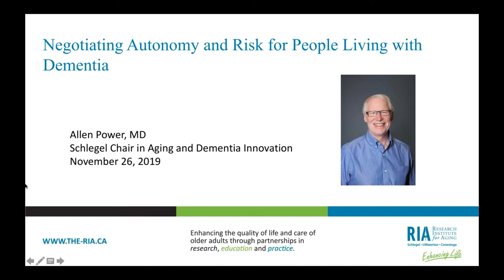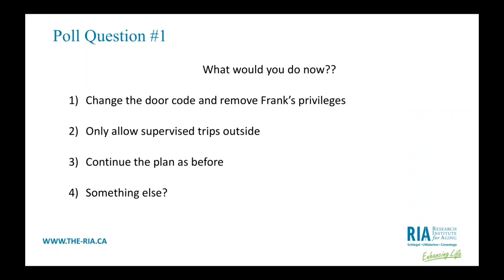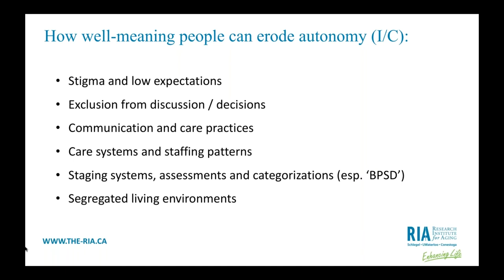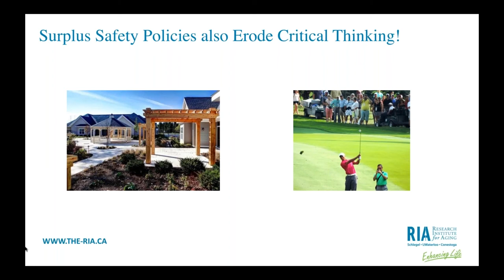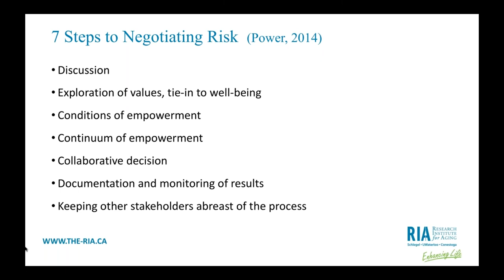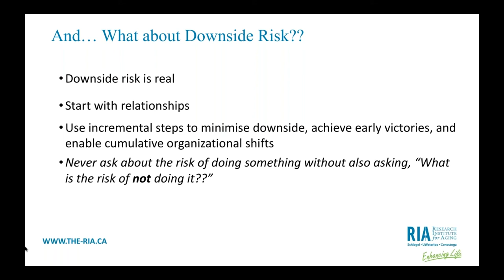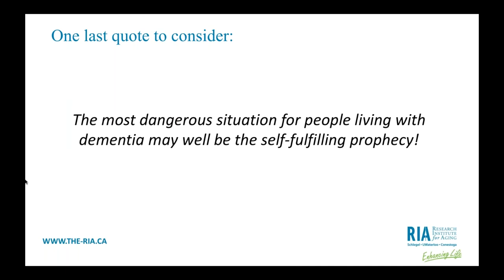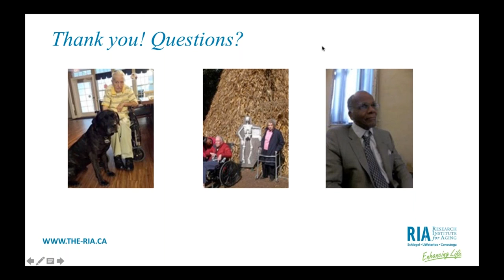Negotiating Autonomy and Risk For People Living with Dementia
In this webinar, Dr. Allen Power, Schlegel Chair in Aging and Dementia Innovation, addresses the sensitive issues around balancing choice versus risk for people living with dementia. Using the approach outlined in the previous webinar “Dementia Beyond Disease: Enhancing Well-Being” held on October 8, 2019, he shows how the desire to avoid risk, and operational decisions made as a result of this, can create an environment that may look “secure,” but is actually unsafe. Using real-life stories and situations, Dr. Power will shows how we can best negotiate risk, in order to maximize well-being and individual rights.

By watching this webinar, you will be able to:
- Define “surplus safety” and “all-or-none” thinking

- Describe a 7-step process for negotiating risk

- Explain how segregated living environments can harm autonomy